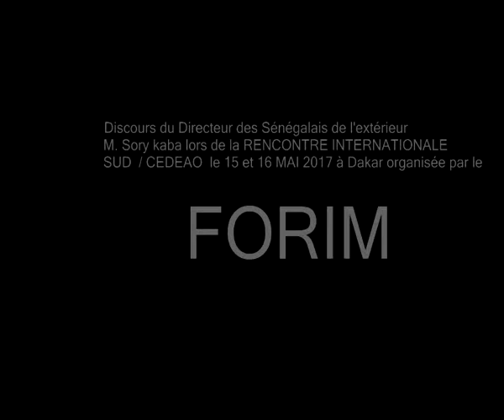M Sory Kaba à la Rencontre Internationale SUD CEDEAO